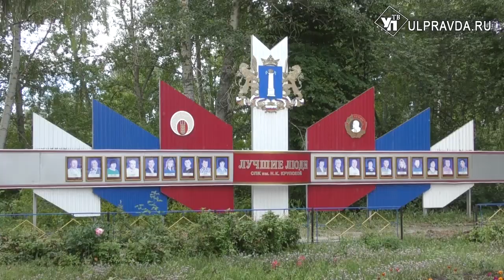На юбилей СПК имени Крупской подарили новый хоккейный корт и дороги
30 тысяч гектаров пашни, 3,5 тысячи крупного рогатого скота, 14 тысяч свиней. Крупнейшее сельхозпредприятие Ульяновской области – СПК  им. Н.К. Крупской – отмечает свое 90-летие. Совхоз был образован в Мелекесском районе в 1929 году.